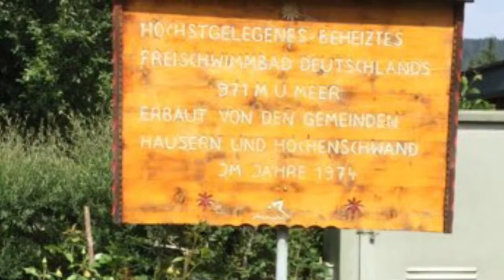Die Schwarzwald - Tour